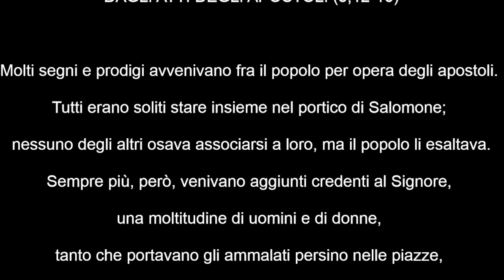Il Vangelo del 24 aprile 2022, Il Vangelo della domenica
Riflessione di Arcangelo Bagni

Prima Lettura
Venivano aggiunti credenti al Signore, una moltitudine di uomini e di donne.
At 5,12-16

Molti segni e prodigi avvenivano fra il popolo per opera degli apostoli. Tutti erano soliti stare insieme nel portico di Salomone; nessuno degli altri osava associarsi a loro, ma il popolo li esaltava.
Sempre più, però, venivano aggiunti credenti al Signore, una moltitudine di uomini e di donne, tanto che portavano gli ammalati persino nelle piazze, ponendoli su lettucci e barelle, perché, quando Pietro passava, almeno la sua ombra coprisse qualcuno di loro.
Anche la folla delle città vicine a Gerusalemme accorreva, portando malati e persone tormentate da spiriti impuri, e tutti venivano guariti.

Salmo Responsoriale
Dal Salmo 117 (118)
R. Rendete grazie al Signore perché è buono: il suo amore è per sempre.
Oppure:
R. R. Alleluia, alleluia, alleluia.
Dica Israele:
«Il suo amore è per sempre».
Dica la casa di Aronne:
Dicano quelli che temono il Signore:
«Il suo amore è per sempre». R.

La pietra scartata dai costruttori
è divenuta la pietra d’angolo.
Questo è stato fatto dal Signore:
una meraviglia ai nostri occhi.
Questo è il giorno che ha fatto il Signore:
rallegriamoci in esso ed esultiamo! R.

Ti preghiamo, Signore: Dona la salvezza!
Ti preghiamo, Signore: Dona la vittoria!
Benedetto colui che viene nel nome del Signore.
Vi benediciamo dalla casa del Signore.
Il Signore è Dio, egli ci illumina. R.

Seconda Lettura
Ero morto, ma ora vivo per sempre.
Dal libro dell'Apocalisse di san Giovanni apostolo
Ap 1,9-11a.12-13.17-19

Io, Giovanni, vostro fratello e compagno nella tribolazione, nel regno e nella perseveranza in Gesù, mi trovavo nell’isola chiamata Patmos a causa della parola di Dio e della testimonianza di Gesù.
Fui preso dallo Spirito nel giorno del Signore e udii dietro di me una voce potente, come di tromba, che diceva: «Quello che vedi, scrivilo in un libro e mandalo alle sette Chiese.
Mi voltai per vedere la voce che parlava con me, e appena voltato vidi sette candelabri d’oro e, in mezzo ai candelabri, uno simile a un Figlio d’uomo, con un abito lungo fino ai piedi e cinto al petto con una fascia d’oro.
Appena lo vidi, caddi ai suoi piedi come morto. Ma egli, posando su di me la sua destra, disse: «Non temere! Io sono il Primo e l’Ultimo, e il Vivente. Ero morto, ma ora vivo per sempre e ho le chiavi della morte e degli inferi. Scrivi dunque le cose che hai visto, quelle presenti e quelle che devono accadere in seguito».

Alleluia, alleluia.

Perché mi hai veduto, Tommaso, tu hai creduto;
beati quelli che non hanno visto e hanno creduto! (Gv 20,29)

Alleluia.

Vangelo
Otto giorni dopo venne Gesù.
Dal Vangelo secondo Giovanni
Gv 20,19-31